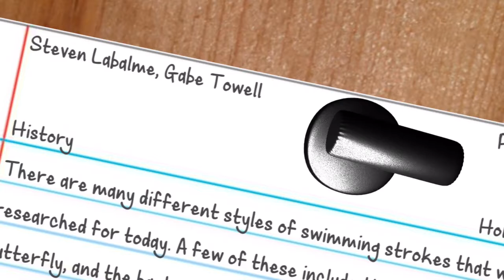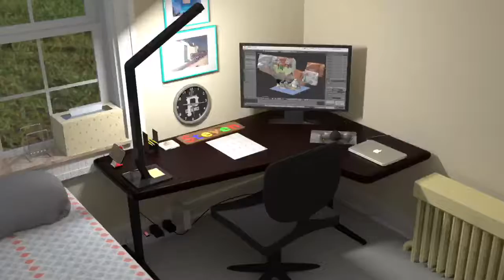Two Years of Blender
Made by Apple Memories (probably TM'd).